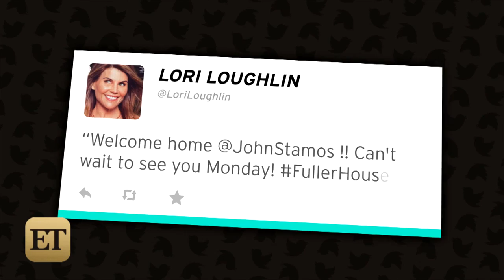John Stamos Sweats Up a Storm in First Photo Since Completing Rehab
John Stamos is home from rehab. The 51-year-old looks happy and healthy.